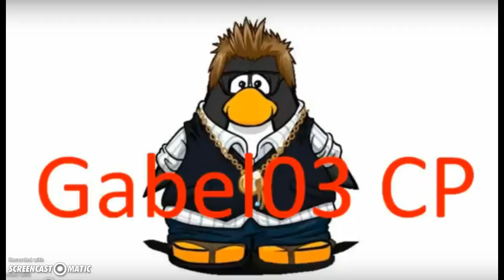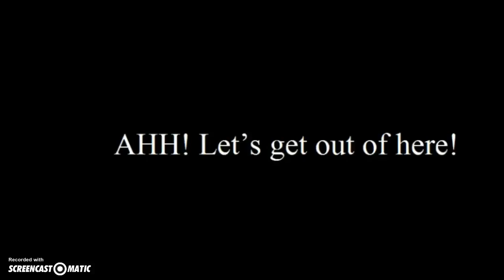FlashbackFriday #5- Night of the Living Sled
To refresh your memory for tomorrow's release of a sequel to my Night of the Living sled series, here is the video that I made last year!